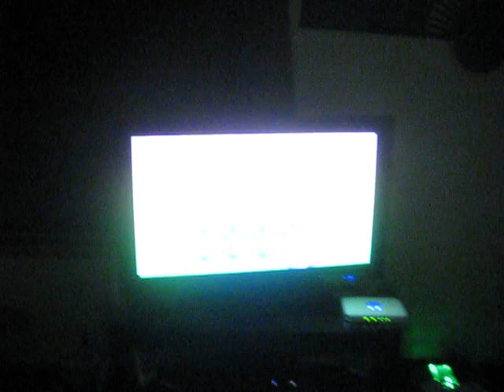Super Puzzle Fighter 2 Remix Hd: Limi Daiquiri vs Rhodelc 1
Good shit. Numsomz- hit me up on psn